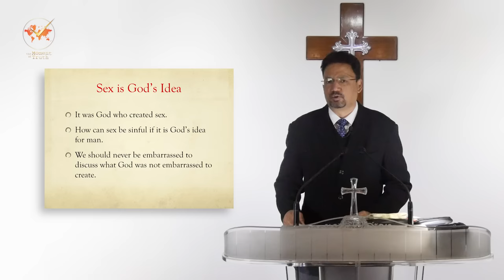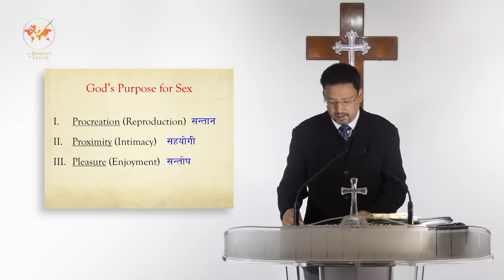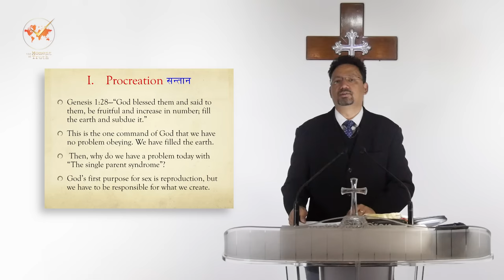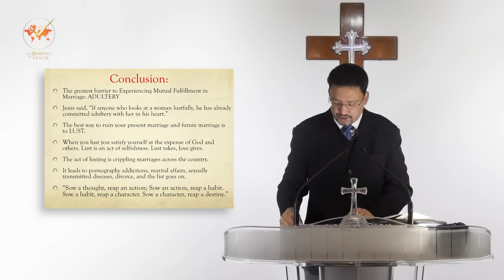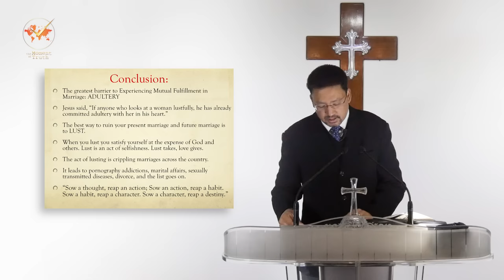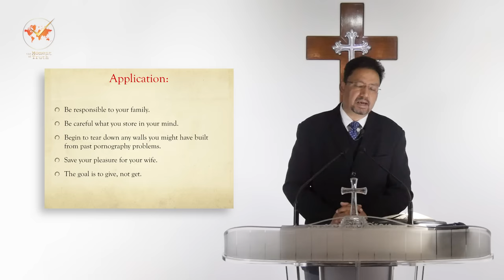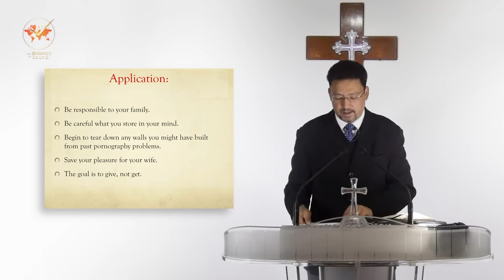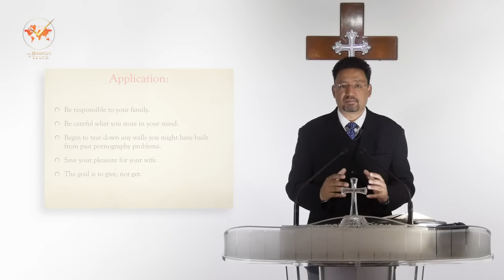यौन किन ? Why Sex? Episode 111 by Pastor Vijay Karmacharya